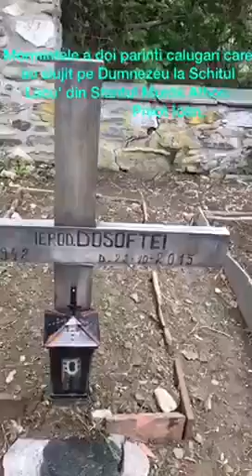Mormintele a doi părinți călugări la muntele Athos